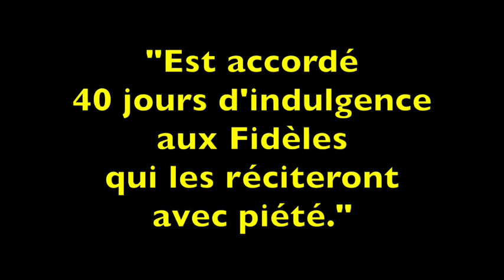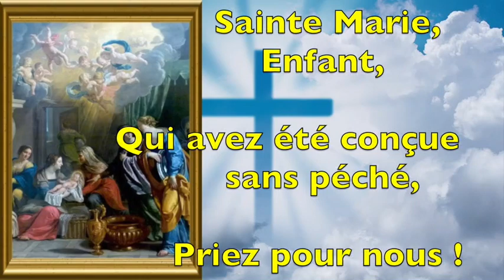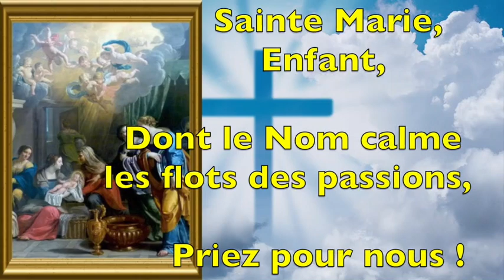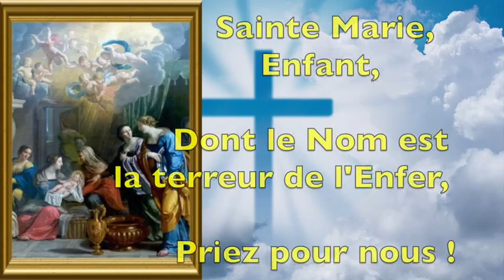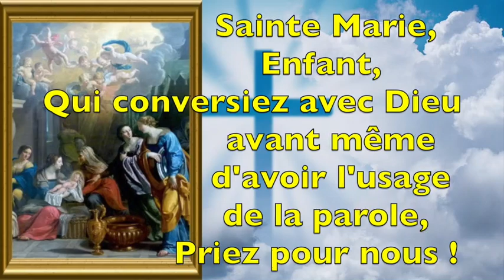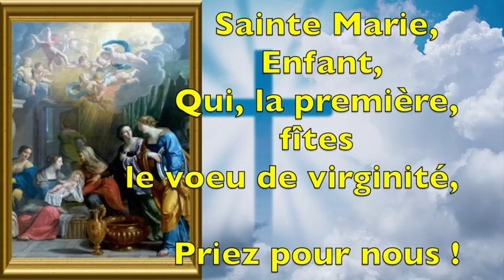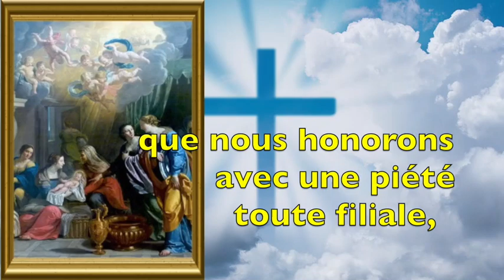LITANIES DE MARIE ENFANT - FÊTE DE LA NATIVITÉ DE MARIE LE 8 SEPTEMBRE - INDULGENCE GRÂCE REMERCIER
LITANIES DE MARIE ENFANT

Lecture avec texte écrit.

Fête de la nativité de la Vierge Marie le 8 septembre.

Les fidèles qui les réciteront avec piété, auront 40 jours d'indulgence à chaque fois qu'ils les réciteront.

MERCI DE ME SOUTENIR PAR UN DON SUPER THANKS
(BOUTON SOUS LA VIDÉO)
CHAPITRES DE LA VIDÉO
00:00 - Début de la vidéo
00:21 - Informations
00:38 - Litanies
08:05 - Prions
09:19 - Fin de la vidéo

Seigneur, ayez pitié de nous.
Jésus-Christ, ayez pitié de nous.

Jésus-Christ, écoutez-nous.
Jésus-Christ, exaucez-nous.

Père céleste, qui êtes Dieu, ayez pitié de nous.
Fils, rédempteur du monde, qui êtes Dieu, ayez pitié de nous.
Saint-Esprit, qui êtes Dieu, ayez pitié de nous.
Sainte Trinité, qui êtes un seul Dieu, ayez pitié de nous.

Sainte Marie Enfant, Fille de Dieu le Père, priez pour nous.
Sainte Marie Enfant, Siège de la Sagesse éternelle, priez pour nous.
Sainte Marie Enfant, Epouse du Saint Esprit, ...
Sainte Marie Enfant, en qui le Verbe incarné voit Sa Mère, ...
Sainte Marie Enfant, créée dans la Pensée Divine avant les siècles,...
Sainte Marie Enfant, qui avez été conçue sans péchés,...
Sainte Marie Enfant, fille bénie d'Anne et de Joachim,...
Sainte Marie Enfant, honneur et jubilation de votre mère,
Sainte Marie Enfant, plus belle qu'Adam et Eve au premier jour de l'innocence,
Sainte Marie Enfant, plus gracieuse que les Anges,
Sainte Marie Enfant, dont les Choeurs célestes ont célébré la naissance,
Sainte Marie Enfant, dont le Nom a du être apporté du Ciel,
Sainte Marie Enfant, dont le Nom est plein de douceur et d'harmonie,
Sainte Marie Enfant, dont les mères apprennent le Nom à leurs enfants,
Sainte Marie Enfant, dont le Nom signifie Etoile de la mer,
Sainte Marie Enfant, dont le Nom calme les flots des passions,
Sainte Marie Enfant, dont le Nom relève le courage abattu,
Sainte Marie Enfant, dont le Nom est la terreur de l'Enfer,
Sainte Marie Enfant, porte mystérieuse réservée au passage du Libérateur,
Sainte Marie Enfant, plus brillante que l'aurore,
Sainte Marie Enfant, aurore même du Soleil de Justice,
Sainte Marie Enfant, plus pure que l'étoile du matin,
Sainte Marie Enfant, rosée qui rafraîchit la terre,
Sainte Marie Enfant, qui conversiez avec Dieu avant même d'avoir l'usage de la parole,
Sainte Marie Enfant, qui Vous êtes présentée au Temple à l'âge de trois ans,
Sainte Marie Enfant, qui, la première, fîtes le vœu de virginité,
Sainte Marie Enfant, qui soupiriez après la venue du Messie,
Sainte Marie Enfant, qui demandiez à Dieu de servir la vierge qui concevrait l'Emmanuel, priez pour nous.

Agneau de Dieu, qui effacez les péchés du monde, pardonnez-nous, Seigneur.

Agneau de Dieu, qui effacez les péchés du monde, exaucez-nous, Seigneur.

Agneau de Dieu, qui effacez les péchés du monde, ayez pitié de nous, Seigneur.

Marie Enfant, priez pour nous,
Afin que nous soyons dignes des promesses de Notre Seigneur Jésus-Christ.

PRIONS

Ô Dieu qui avez enrichi de tous les trésors de Votre Grâce la Saint Enfance de la glorieuse Vierge Marie, que nous honorons avec une piété toute filiale,

Accordez-nous de devenir nous-mêmes semblables aux petits enfants, afin d'entrer un jour dans le Royaume des Cieux qui leur a été promis.

Par Jésus, le Christ, notre Seigneur.

AINSI SOIT-IL !

QUE DIEU VOUS BÉNISSE !